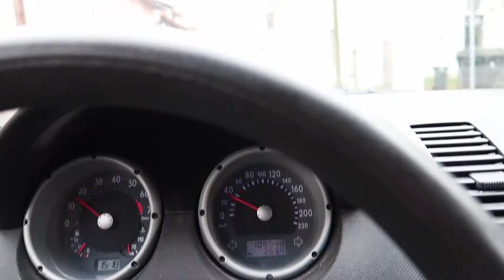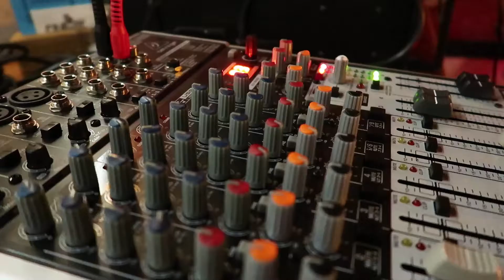Katey Brooks - Auf Tour in Deutschland | vlog 121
Auf Tour in Deutschland - Katey Brooks.
Bereits zum zweiten Mal war Katey jetzt in Wolfsburg und im Café Schrill zu Gast und auch dieses Mal war der Auftritt ein voller Erfolg.

War schon eine gute Entscheidung sie damals einfach zu kontaktieren. Seid gespannt, Freunde der Sonne :p

Für alle die hier neu sind :)

Ich bin Marc Schulz, Gitarrist der Metal Band Etecc und mache seit knapp einem Jahr Videos.

Ursprünglich wollte ich eigentlich nur lernen, wie man Videos macht und bearbeitet und dann bei Vlog #100 aufhören. Da es mir aber viel zu viel Spaß macht werde ich einfach weitermachen.

Zusammen mit meinen zwei Bandkollegen mit denen ich bis dato über 140 Auftritte in ganz Europa und unter anderem auch auf dem 70000 Tons of Metal Cruise in den USA gespielt habe gründete ich ich 2017 Noisebird Media. Eine Media Agentur für Videos, Marketing und Social Media.

Nachdem wir uns vor knapp einem Jahr von unserem Sänger getrennt haben bringe ich mir nun selbst das Singen bei damit wir bald wieder live spielen können, schreibe an einem Roman und versuche parallel(lehl) zu reisen, Sport zu machen und zu arbeiten.

All das werde ich mit meinen Videos in den nächsten Jahren dokumentieren und mit euch teilen, wenn ihr wollt.

►► Kamera, die ich benutze: Canon G7X

►► Ich lese momentan